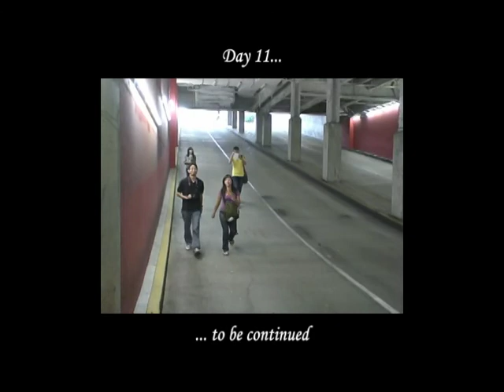Driven Expectations (West Coast USA) - Episode 26 (Day 10 Part 2)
Trip to California, Nevada, Arizona 18 Oct - 2 Nov 2008